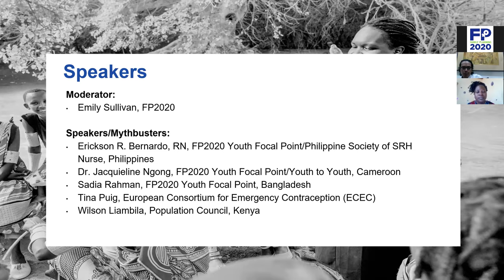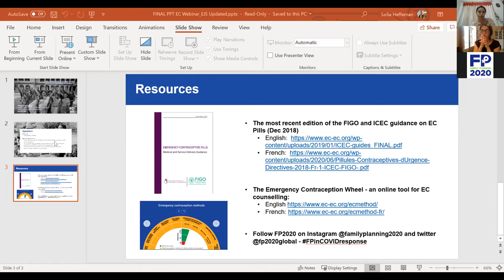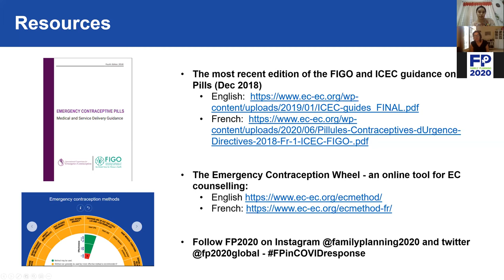FP2020 Emergency Contraception Webinar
Emergency Contraception (EC) is an essential method of family planning. Always. This is especially true during the pandemic, when other methods are less available. However, the misconceptions about EC are limiting young people's access.

Ever wondered...
• What are the facts about young people's use of EC? Does it match our assumptions?
• Is it safe for young people to use EC frequently? How frequent is too frequent?
• How can you best balance advocacy for EC with longer acting methods?

Moderator:
• Emily Sullivan, FP2020
Panelists:
• Erickson R. Bernardo, RN, FP2020 Youth Focal Point/Philippine Society of SRH Nurse, Philippines
• Dr. Jacquieline Ngong, FP2020 Youth Focal Point/Youth to Youth, Cameroon
• Sadia Rahman, FP2020 Youth Focal Point, Bangladesh
• Tina Puig, European Consortium for Emergency Contraception (ECEC)
• Wilson Liambila, Population Council, Kenya